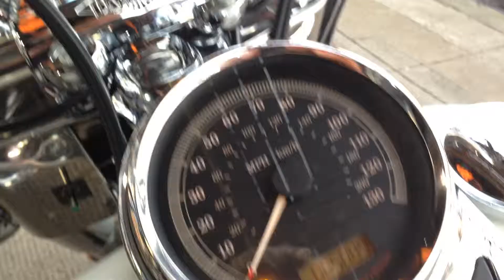2013 HARLEY-DAVIDSON HERITAGE SOFTAIL FLSTC WHITE HOT PEARL @ West Coast, Glasgow, Scotland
Model
SOFTAIL FLSTC HERITAGE SOFTAIL CLASSIC

Engine Size
1690cc

Colour
White Hot Pearl

Year
2013 : 13 Reg

Mileage
5100 Miles

Our Ref
3818

Location
West Coast Harley-Davidson®

Our beautiful ex-rental Heritage comes blazing from the past with original dresser spirit and modern touring capabilities. Lovingly looked after and freshly serviced by us here at West Coast. A blank canvas except chrome engine guards and touring rack which we fitted for extra comfort and protection on the road. A nostalgic beauty with all the modern spec - and just take a look at those whitewalls! Stunning . . . Add me to your garage!
H-D Alarm and Immobilser
Full Service History
UK NATIONWIDE MAINLAND DELIVERY SERVICE - FROM ONLY £150.
There is an additional charge of £99 to cover documentation and facilities fees